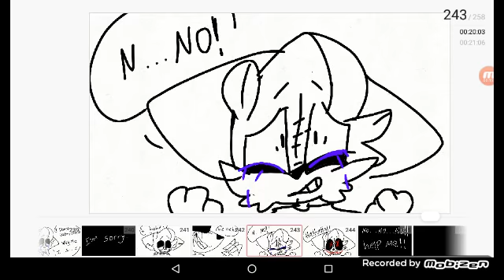All I see. .is....RED....